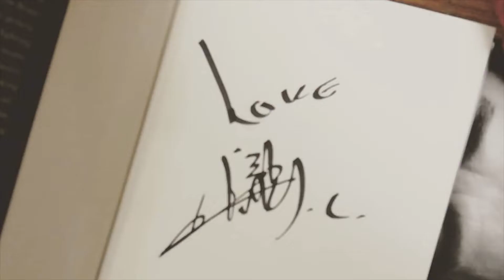MEETING JACKIE CHAN IN NYC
On January 22, 2019, I met legend himself. Two days earlier, I had read on Twitter that Jackie Chan was going to do a book signing and I just HAD to go. I begged my family to let me borrow one of their cars but none were helpful. (buttholes) BUT Hernan's sister came through! I called the book store multiple times to make sure they gave me the correct information. After we made it to NJ early and stayed at my dad's apartment! I couldn't sleep. After waking up I started to vlog! Enjoy! It was one of my coldest adventures ever!